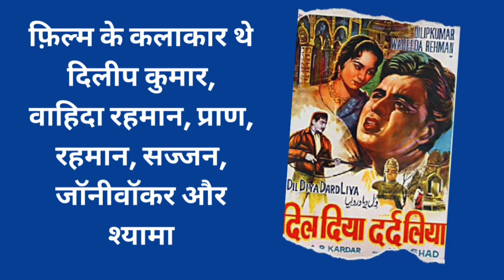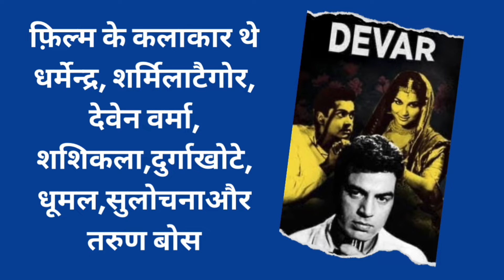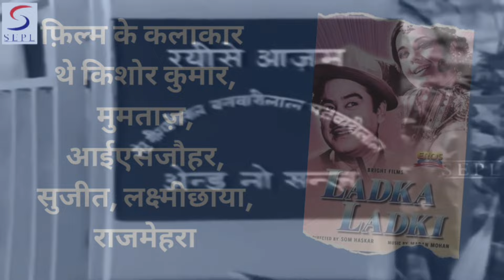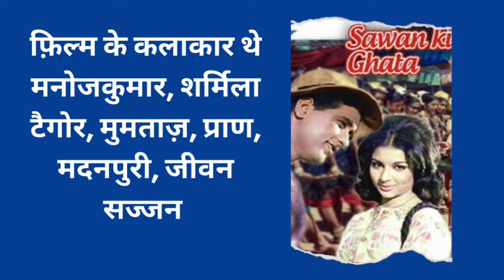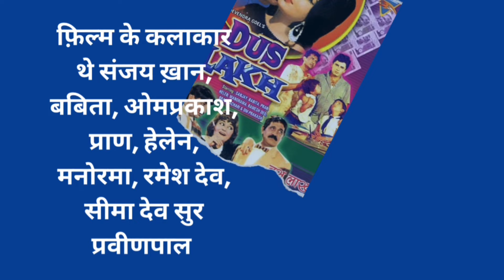1966 Safal pictures